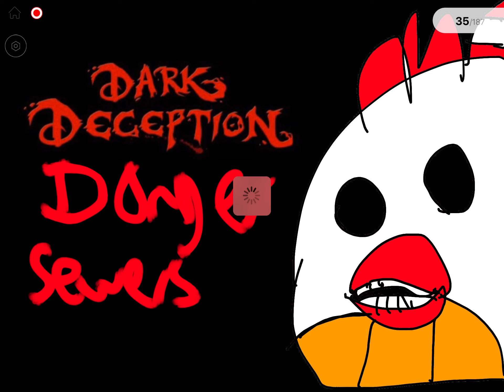Dark Deception - these chickens are just duckies